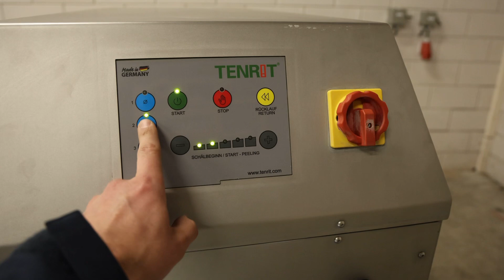Tenrit carrot and asparagus peeler